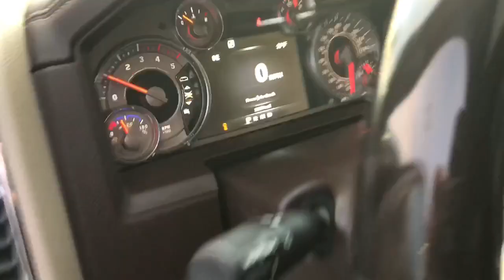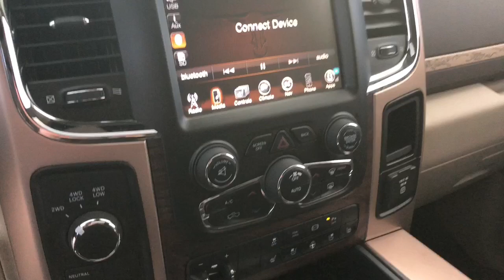2014 Ram 3500 Longhorn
This is a very clean, one-owner Ram dually! Very low miles! Are you looking for a very nice truck that will tow anything you want it to? This is what you need! Equipped with heated/ventilated seats, navigation, very nice leather interior, sunroof and lots more! Come check it out!